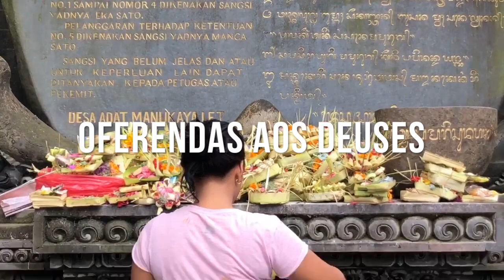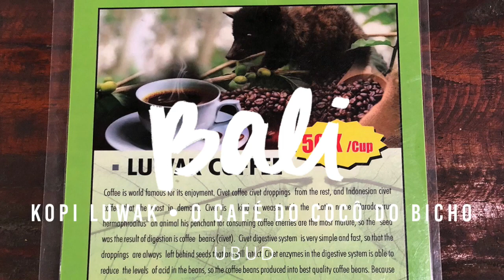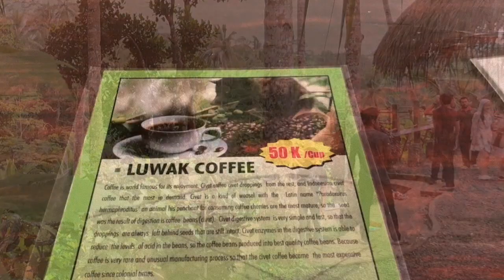BALI, UBUD: DICAS DE VIAGEM INDONÉSIA (melhor viagem da vida)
Já imaginou o lugar mais maravilhoso do mundo? Pois bem nós estivemos lá e queremos compartilhar cada minuto com vocês!
Venha ver o que  há de melhor em Bali!

Primeiro Vlog de Viagem da nossa série sobre  Bali, Indonésia.
Viajamos por varias regiões de Bali: Ubud, Seminyak e Uluwatu.
Esta viagem foi uma das mais especiais das nossas vidas e postarei no blog nosso Roteiro com dicas, detalhes e recomendações.

Recomendamos:
• 3 dias completos em UBUD
• 2 dias em Gili Islands
• 2 dias completos em Uluwatu
• 2 dias completos em Seminyak

Passeios do Primeiro dia em Ubud:
• Manhã: yoga e treino no hotel Maya
• Ritual de Purificação no Templo Tirta Empul
• Passeio pelo Tegalalang, Plantação de Arroz
• Degustação de Café Luwak, café feito com grão encontrado no cocô do bicho
• Jantar no Restaurante Mozaic

• Look Re Nunes: saia/lenço Diane Von Furstenberg, camiseta Osklen, biquini Cia Marítima, Havaianas e óculos Ray Ban

bj bj